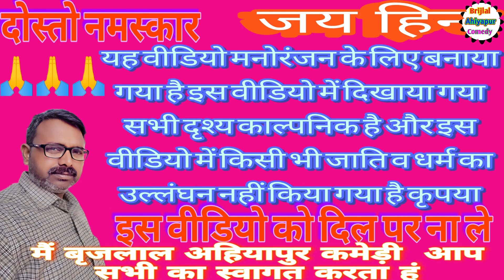भौजी के चक्कर में देवर @Brijlal Ahiyapur comedy Awadhi comedy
awadhi comedy
new comedy
bhauji ke chakkar me devar
# bhauji ke chakkar me devar comedy